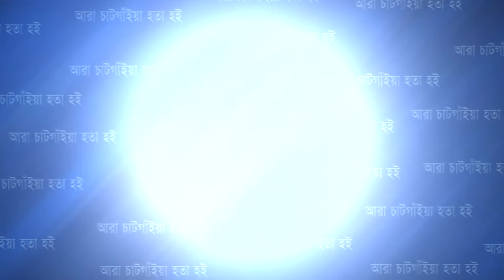পটিয়া সাতগাছিয়া দরবার শরীফের ওরশ মোবারক মহাসমারোহে অনুষ্ঠিত | Cplus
পটিয়া সাতগাছিয়া দরবার শরীফের ওরশ মোবারক মহাসমারোহে অনুষ্ঠিত

Slogan: আরাঁ চাটগাঁইয়া হতা হই
Country: Bangladesh
Language: Bengali।Chittagong Language
Broadcast area: Online